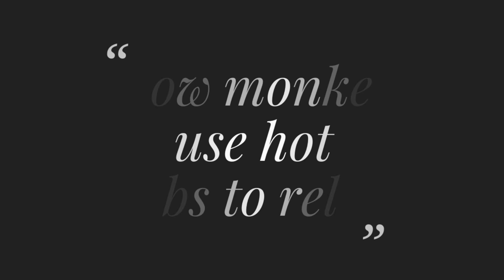Snow monkeys enjoy warm baths to forget their troubles in japan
Snow monkeys enjoy warm baths to forget their troubles. via Seeker